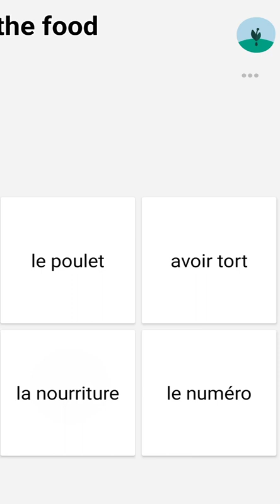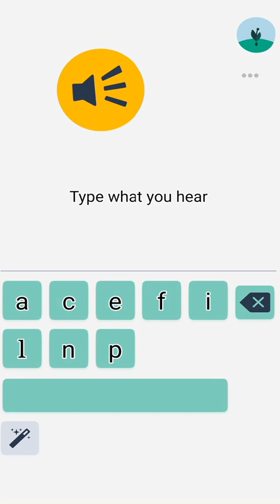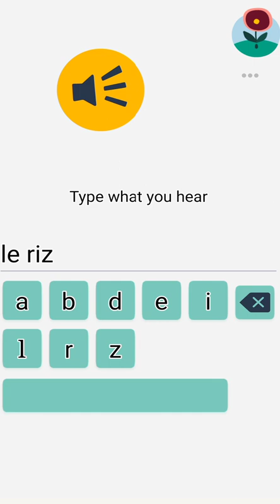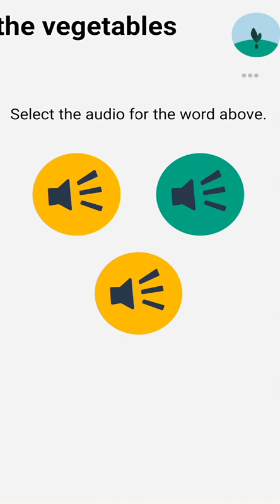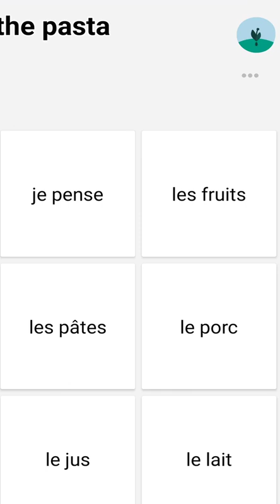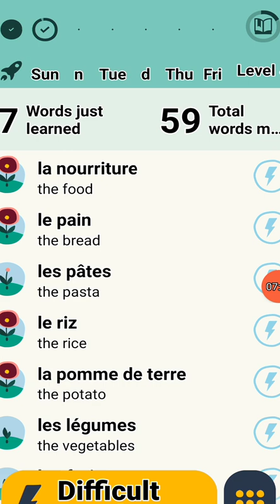Memrise app French lesson 041623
Learning some French using the Memrise app. Focusing on Food/La Nourriture today.